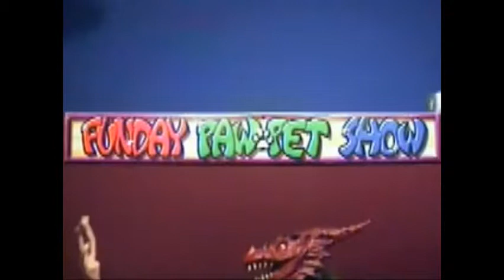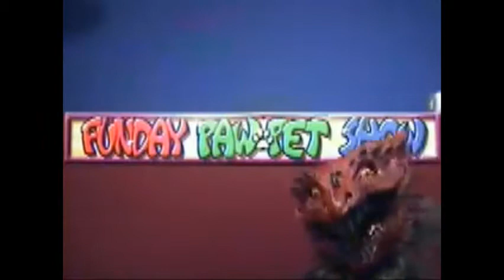funday pawpet show 464 #18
on and off the air